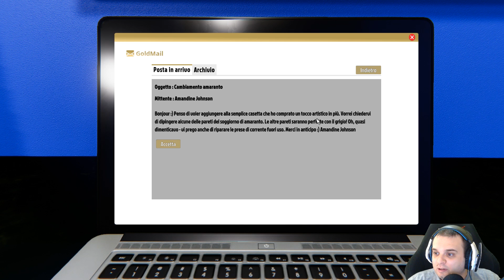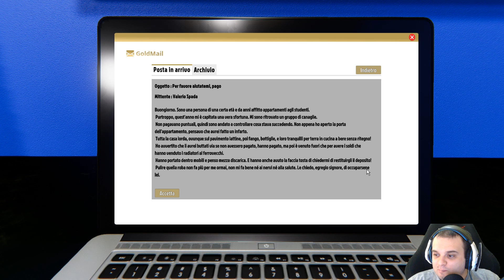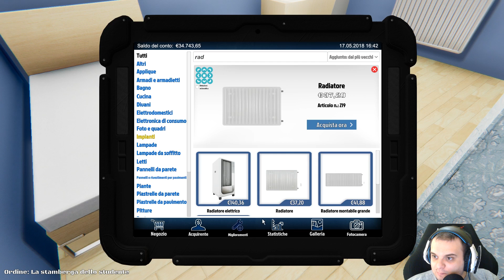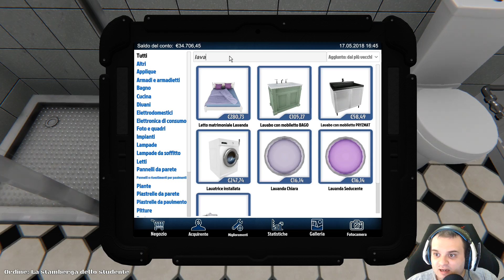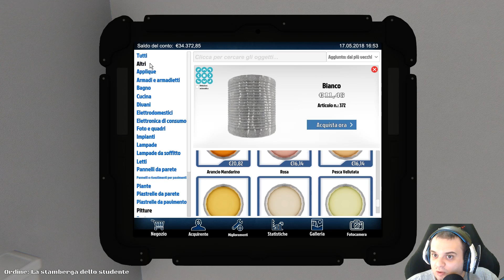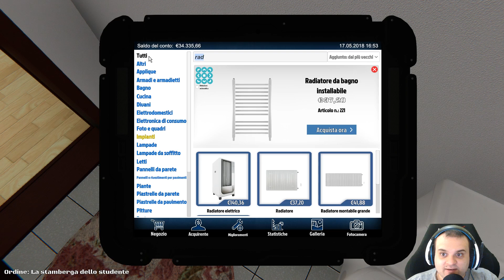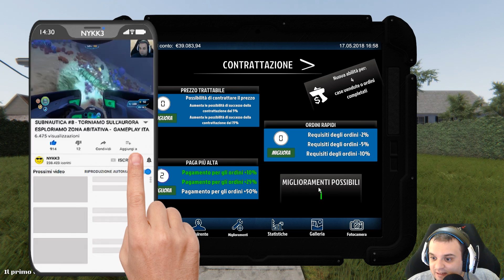HOUSE FLIPPER #4 - MAI VISTA TANTA SPORCIZIA - GAMEPLAY ITA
Estensione Per Youtuber! La Uso Ogni Giorno!